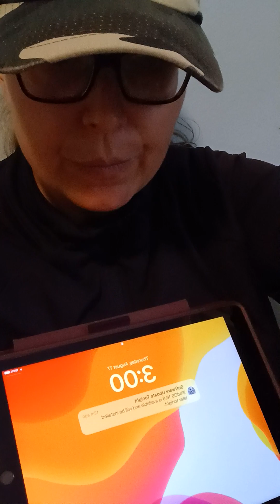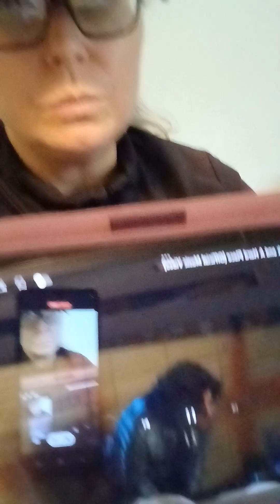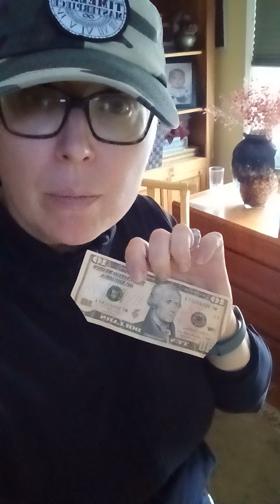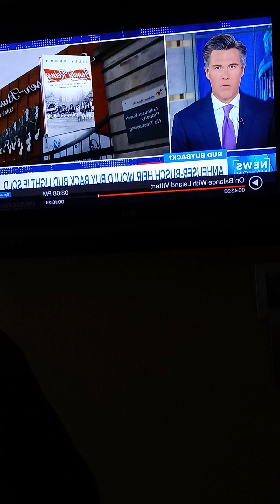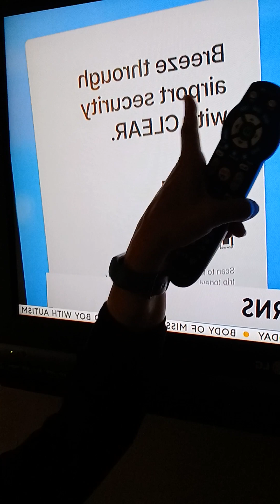IF I WAS A Douglas D08 in Human analogous, and at somepoint, my flight pattern was rearranged